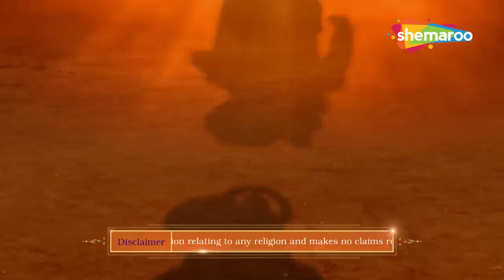Sankat Mochan MahaBali Hanuman: हनुमान अपने पुत्र मकरध्वज से पहली बार कैसे मिले ? Full Ep468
Sankat Mochan MahaBali Hanuman: हनुमान अपने पुत्र मकरध्वज से पहली बार कैसे मिले ? Full Ep 468
Name – Mahabali Hanuman